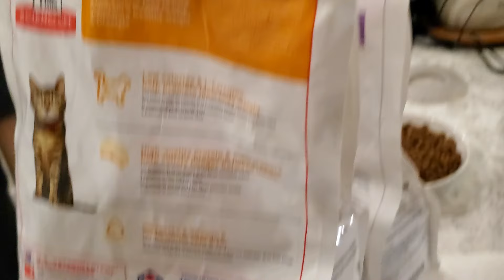Moo is a Trail Blazer: For Food, Moo will Carve ANY Path through ANY Terrain (free of charge)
Q: Why does it take so long to make his food?
A: Multiple reasons-
1) They both take different foods (she takes 7yrs+ Hill's Science Roasted Chicken, whilst he takes the 1-6yrs)
2) Moo takes a probiotic that must be mixed thoroughly in his food because he has a sensitive stomach. It is in powder-form, and can become arosolize if mixed in too quick.
3) Moo has a slow-feeder bowl that we mash the food into so it takes him longer to eat. We do this because he eats too fast, and will also take Daisy's food the second he's done.
4) It's just not that long. If you think so...
Moo, stop making YouTube accounts. I'm onto you.

Side note:
We do not have, nor will ever have, a tiktok.
There is someone pretending to be us.
Their account is @teamtux & they are reposting our videos with our exact titles and pfp.
Thus, the account looks like ours. IT IS NOT.

If anyone can report the account, and/or comment on any of the videos that "this content is stolen from YouTube", we would appreciate it.

We would love if you would donate to the organizations we adopted them from!